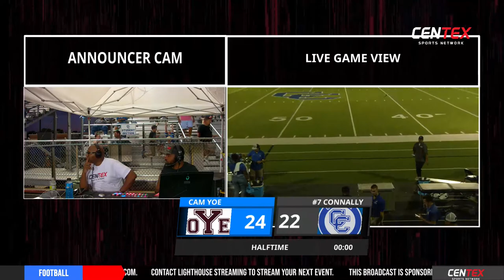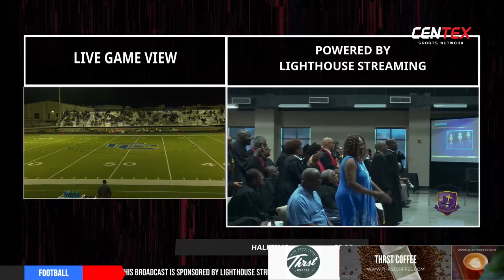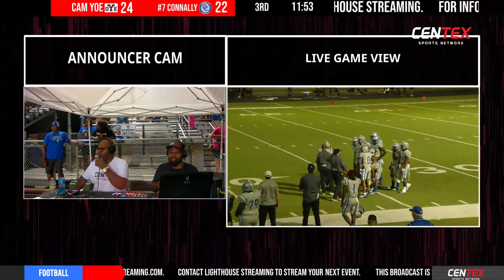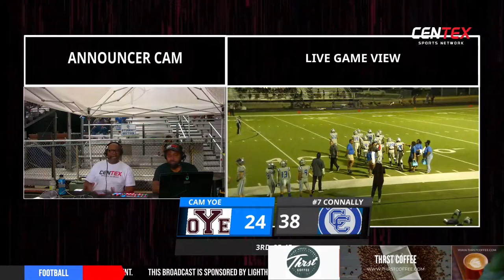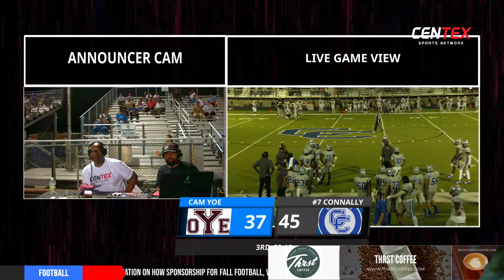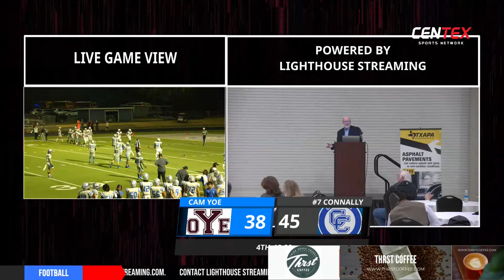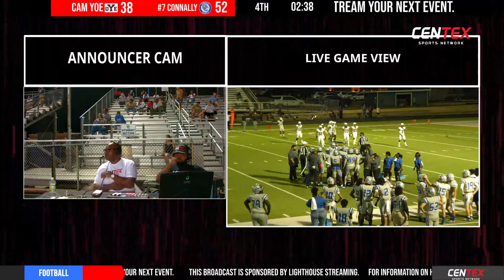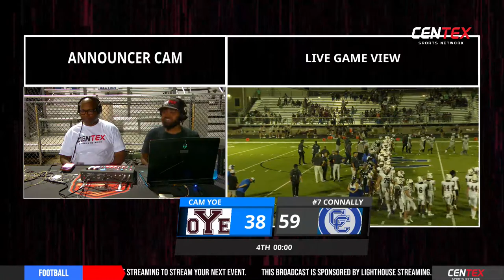Cameron Yoe at Connally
Centex Sports Network